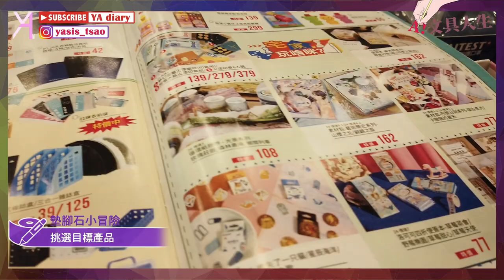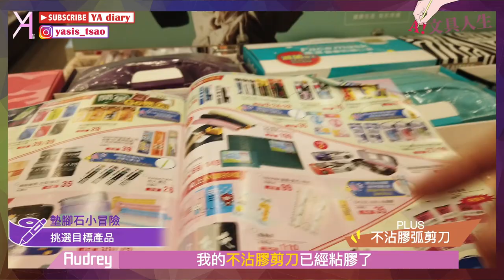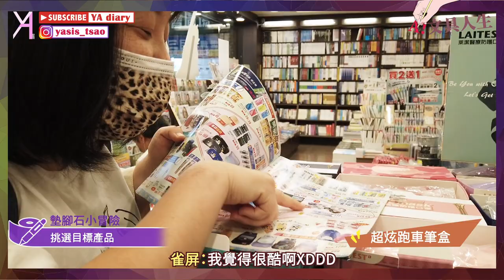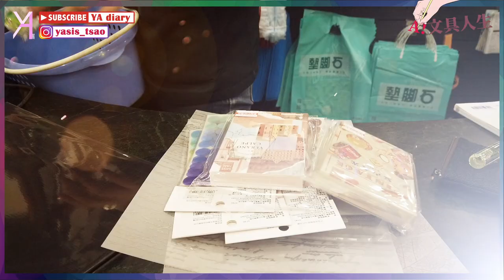【墊腳石闖關】挑戰15分鐘找到你想要的文具商品！feat.棋樂玩文具/愛麗絲的手帳生活｜文具人生｜Vlog｜YA diary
墊腳石小冒險🤠
感謝雀屏的邀約🎉🎉🎉
這次我們和 @XDDstationery
以及 愛麗絲的手帳生活
一起到北車「墊腳石」進行一項小活動🪄
先勾選DM上五樣想要的文具商品，
限時15分鐘，來看看大家
能不能找齊所有想要的商品🌝

【傳送門咻】
0:00 墊腳石小冒險🥸
0:30 活動小規則
1:00 挑選文具品項
3:48 產品追追追
5:42 活動結果與小插曲
7:13 店內其他空間

提醒：如要前往文具店拍攝，要先經過業者同意喔！